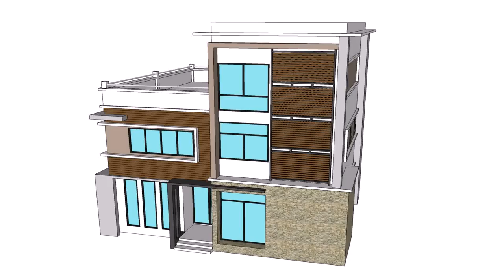House Design For 3 Storey - Gif Maker DaddyGif.com (see description)